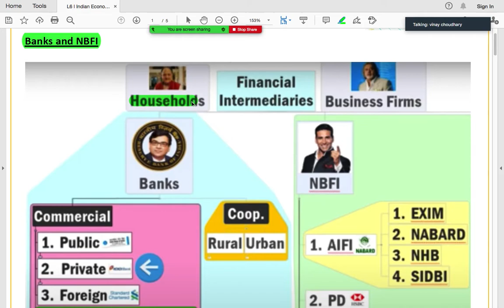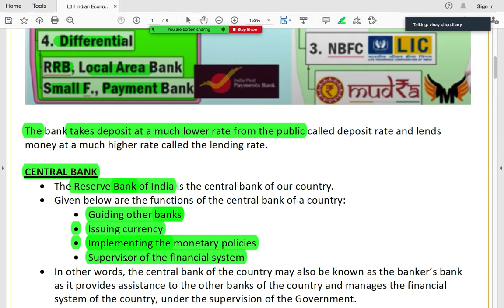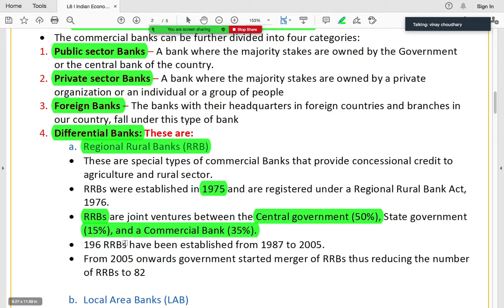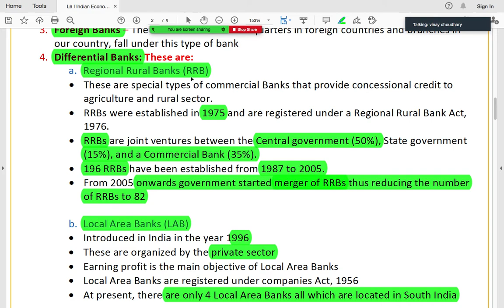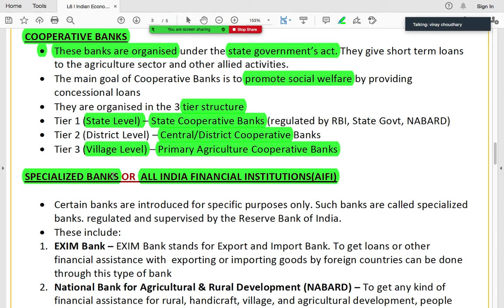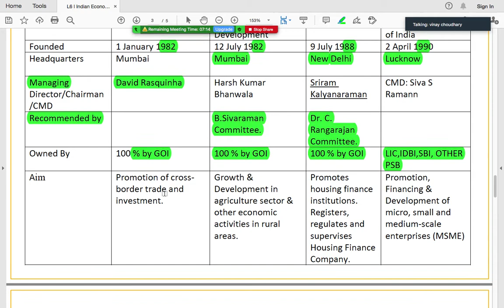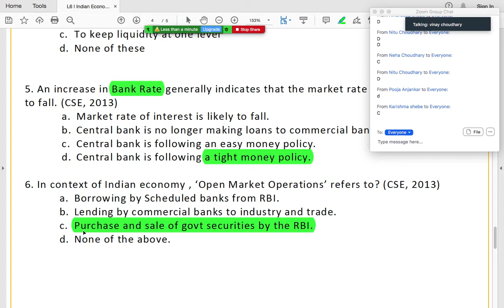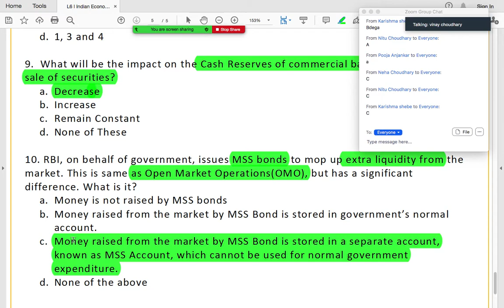L6 I Indian Economy I Banking System in India